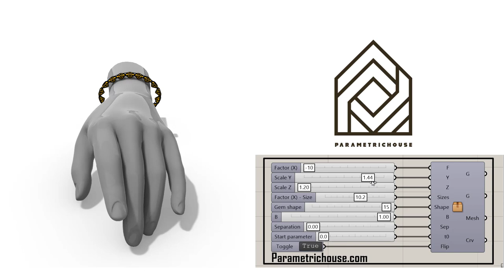Grasshopper Script (Peacock Jewelry)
In this grasshopper example file, you use the Peacock plugin combined with Pufferfish to design parameteric Jewelry.